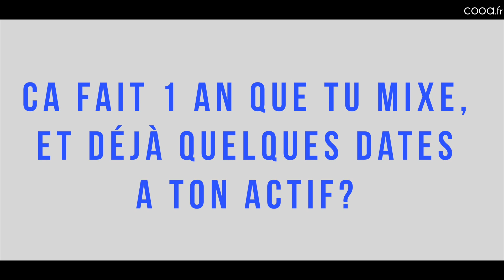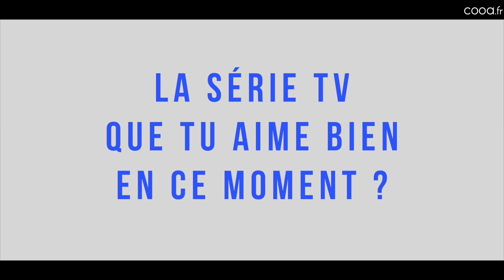Rencontre avec Roüge